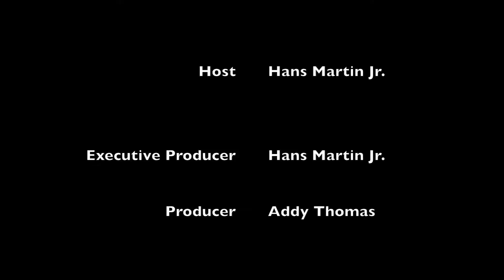Beauty and the Beast